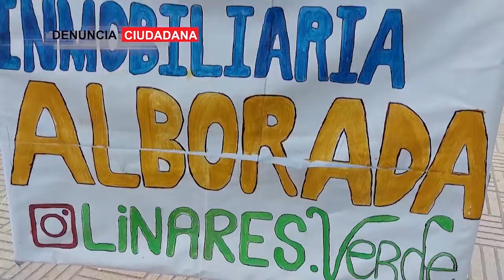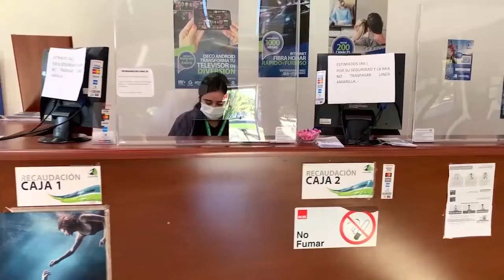LINARES HOY | MARTES 30 DE NOVIEMBRE 2021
Te invitamos a revisar la edición del día Martes 30 de noviembre de nuestro noticiero LINARES HOY.

De lunes a viernes a las 21:00hrs por las pantallas de Canal30 Linares a través de su señal analógica 32, STB 187, IPTV 113 o ISDB-T 44.3.